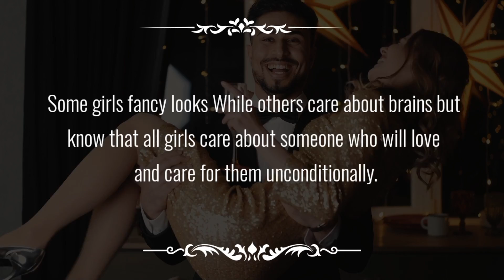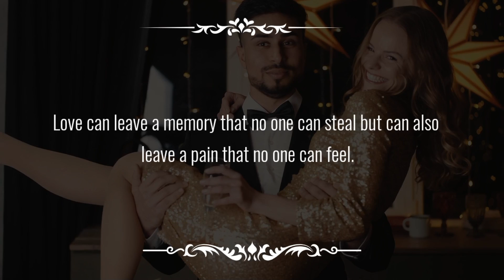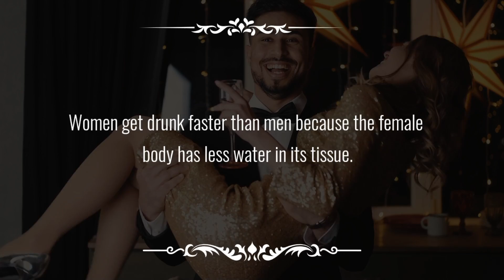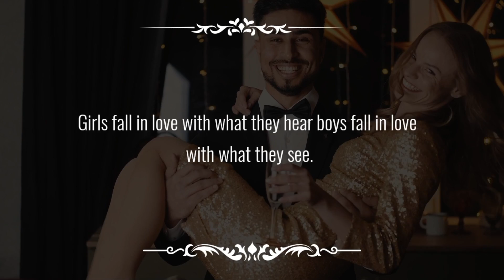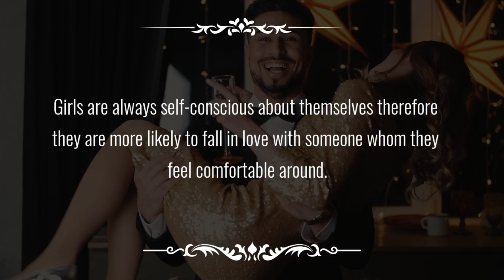50 Arousing Psychological Facts about woman & Love | Learn Psychology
50 Arousing Psychological Facts about woman & Love | Learn Psychology